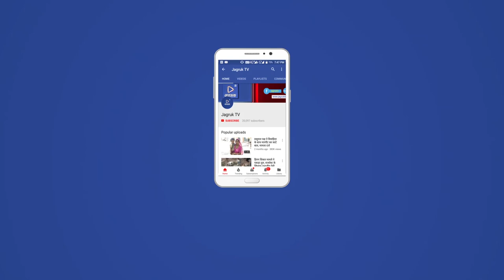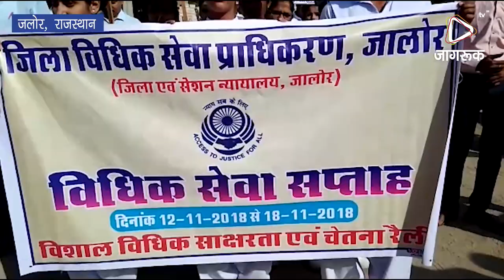JAGRUK TV : जालोर : विधिक जागरूकता की निकाली रैली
जालोर। राजस्थान राज्य विधिक सेवा प्राधिकरण जयपुर के निर्देशानुसार जिला विधिक सेवा प्राधिकरण जालोर में विधिक सेवा सप्ताह का शुभारंभ सोमवार को किया गया। इस अवसर पर विद्यार्थियों की ओर से जागरूकता रैली निकाली गई। रैली को जिला एवं सेशन न्यायाधीश आर.पी. सोनी ने हरी झंडी दिखाकर रवाना किया। इस अवसर पर जिला विधिक सेवा प्राधिकरण के सचिव नरेन्द्रसिंह, मुख्य न्यायिक मजिस्ट्रेट पवन कुमार काला, अतिरिक्त मुख्य न्यायिक मजिस्ट्रेट संख्या 2 जालोर श्रीमती रश्मि आर्य, न्यायिक मजिस्ट्रेट सुश्री पूर्णिमा यादव, बार एसोसिएशन के अध्यक्ष भंवरलाल खवास, डीवाईएसपी अमरसिंह चंपावत, अतिरिक्त जिला शिक्षा अधिकारी भैराराम चौधरी, मुख्य ब्लॉक शिक्षा अधिकारी संतोष दवे, अतिरिक्त मुख्य ब्लॉक शिक्षा अधिकारी चंद्रकांत रामावत, कानाराम, अंबिका प्रसाद तिवारी, सोहनलाल विश्नोई, मीठालाल, नर्सिंग टयूटर शिव कुमार दवे के अलावा, विद्यालयों के शिक्षिकाएं, शिक्षकगण, अन्य विभागों के अधिकारी व विभिन्न स्कूलों के संस्था प्रधान सहित बार एसोसिएशन के अधिवक्तागण मौजूद रहे। यह रैली जिला एवं सेशन न्यायालय परिसर से रवाना होकर अस्पताल चौराहा,  हरिदेव जोशी सर्किल, हैड पोस्ट ऑफिस रोड,  एलआईसी ऑफिस से कोर्ट परिसर में आकर विसर्जित हुई। रैली में नर्सिंग स्टूडेंट व विद्यार्थी हाथों में विभिन्न स्लोगन लिखी तख्तियां लेकर बेटी बचाओ, बेटी पढाओ, कन्या भू्रण हत्या अपराध है, लक्ष्मी का वरदान है बेटी, धरती पर भगवान है बेटी, बाल विवाह अभिशाप है, अन्य विधिक जागरूकता के नारे लगाते हुए चल रहे थे। रैली में नर्सिंग स्टूडेंटस के अलावा विभिन्न सरकारी व निजी विद्यालय के स्टूडेंट व पीएलवी विदु्रम कुमार, लक्ष्मणराम भी मौजूद रहे।